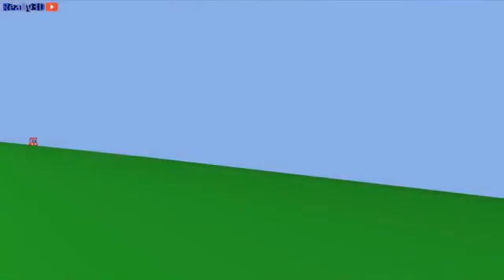YouTube Kids:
el vídeo lo hizo el canal "really 3D" pero como no encontraba en video en su canal lo descargue resubido, es este video